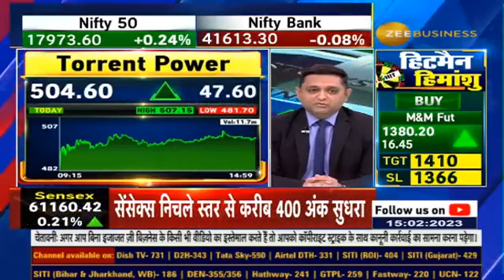Torrent Power shares rise over 10% after Q3 net profit jumps 88%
TorrentPower में तेजी का करंट

लाइसेंस कारोबार के दम पर बढ़ने से आय में उछाल

Shares में 10 साल बाद सबसे बड़ी Intraday तेजी

टोरेंट पावर को कहां से मिली ऊर्जा? जानिए पूरी डिटेल्स वरुण दुबे से .